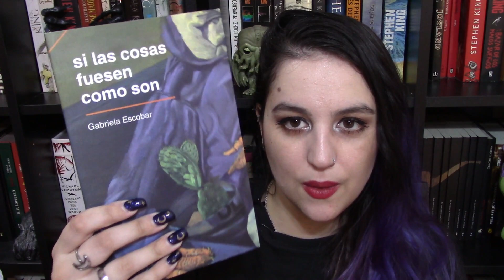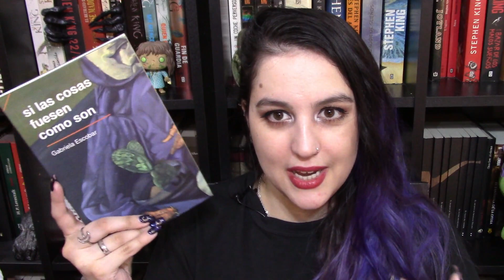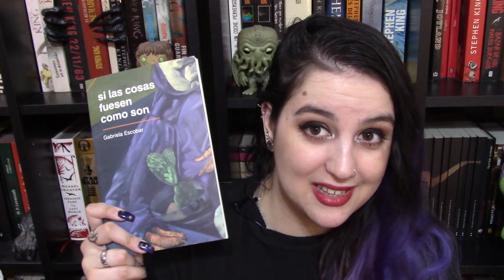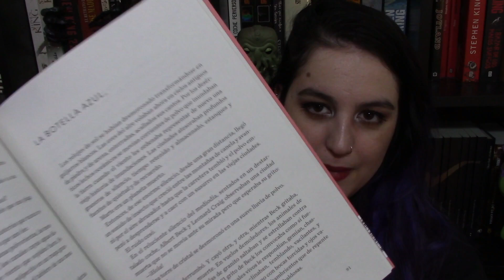Libros que NO te podes perder 📚 Booktube Argentina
¡Sumate a mi comunidad!